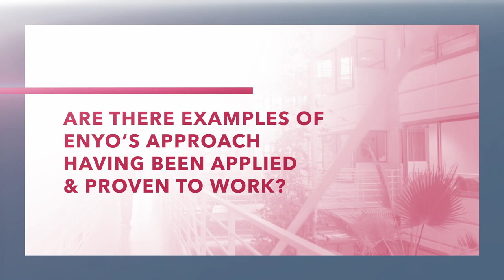DRUG DISCOVERY ENGINE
ENYO Pharma's team has developed a brand-new drug discovery approach based on protein-protein interactions and mimicking viruses ability to modulate host cell functions.